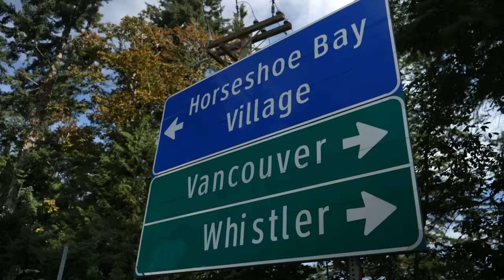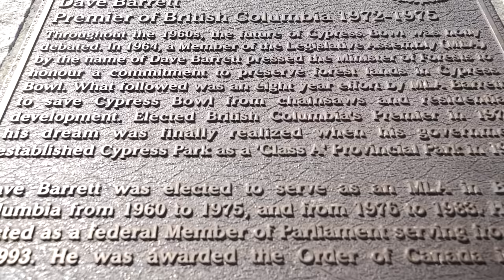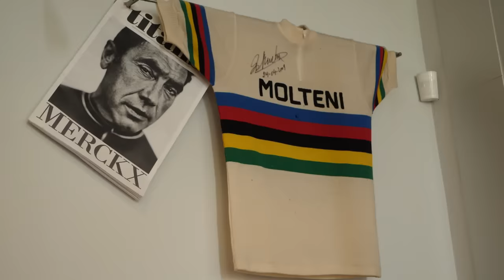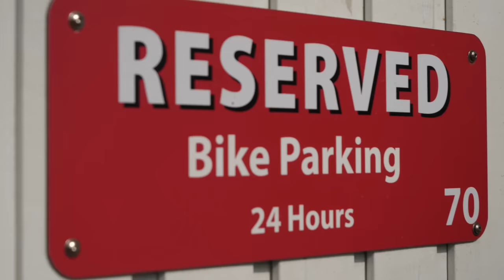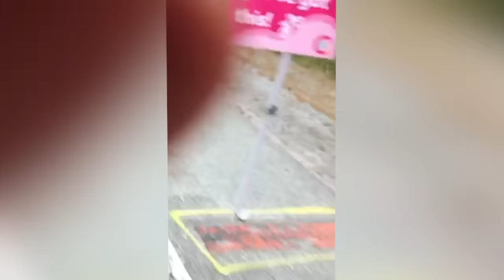GCN's Classic Rides | Vancouver - British Columbia: Canada's Cycling Hotbed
Jeremy toured the sights and sounds of Vancouver by bike, to discover the best roads and cycling culture that British Columbia has to offer.

In association with Toit Events, Tourism Vancouver & RBC Granfondo.

If you're interested in visiting Vancouver check out for more information.

If you'd like to contribute captions and video info in your language, here's the

A New Life - Difluent
Aerial - Johannes Bornlof.
Disconnect - Gavin Luke
Falta (Instrumental Version) - Lu-Ni
Helicopter Robinson R22 Approach Landing And Cool Down - SFX Producer
Mind Games - Ben Elson
Ojos Que No Ven (Instrumental Version) - Nico Rengifo
Riot in the Capital - Hector Posser
Strending Kids - Ooyy Audio Extracted
Strending Kids - Ooyy
Supine - Peter Sandberg
Venus Descending - Hector Posser
Weightless Again - Rannar Sillard
Wrong Platform - Anthony Earls
Zombie Raiders - Wave Saver